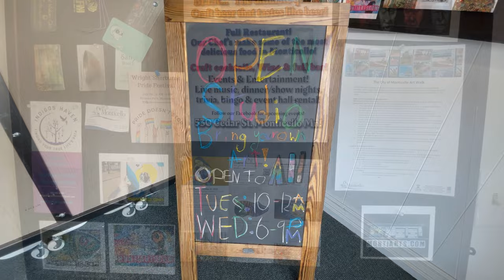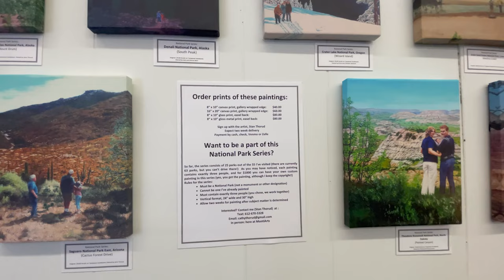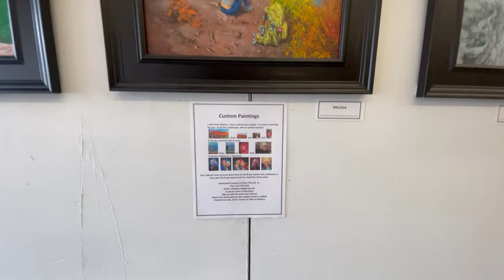Documenting Minnesota: Brian Larson / Stan Thorud / MontiArts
I went to check out Stan Thorud's Art Show at MontiArts, and then asked another fellow Monticello artist Brian Larson if I could use his song/video "The Stream" to help showcase the footage I took of Stan's art...
it was all a lot of fun, and I hope you enjoy it!